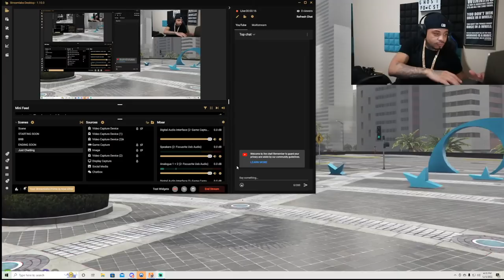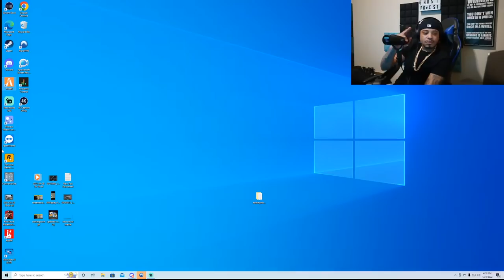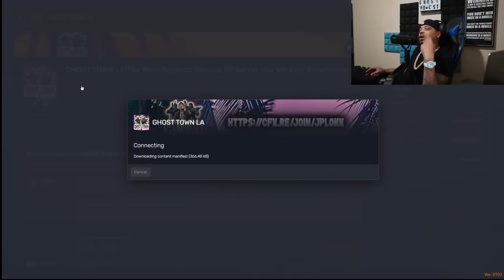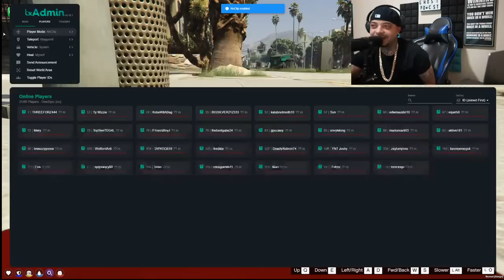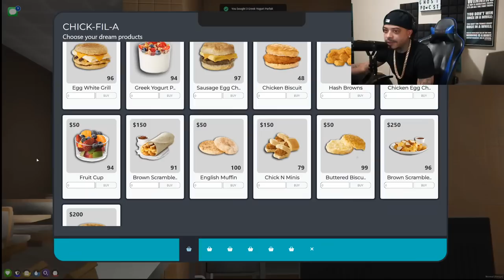DJ Ghost Got The Trap Booming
DJ ghost playing gta role[lay